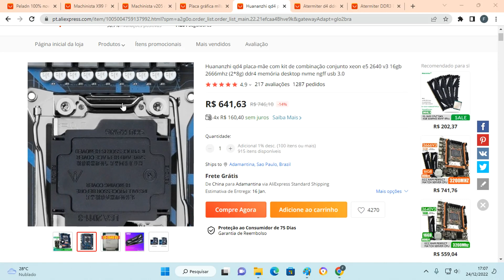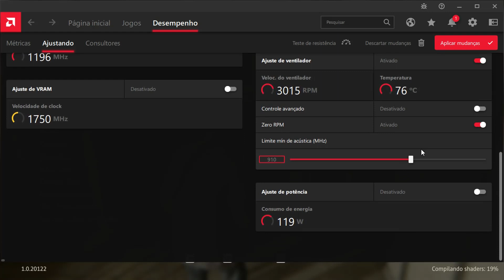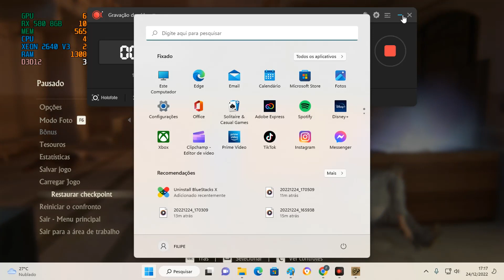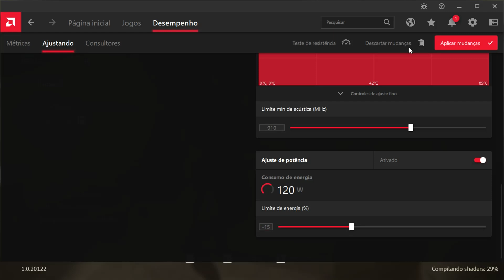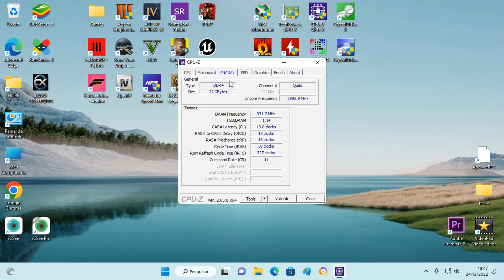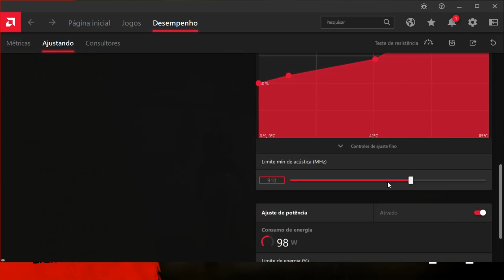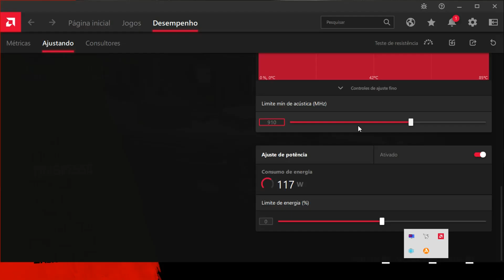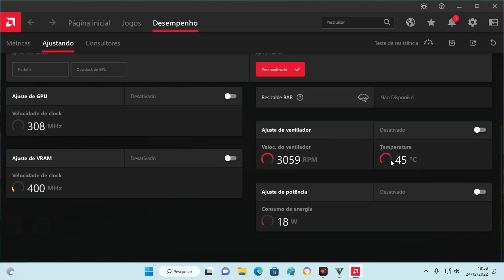PC GAMER XEON 2640 V3 E RX 580 8G 2048 SP TESTE EM GAMES E UNDERVOLT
CONTEÚDO.X CANAL CRIADO PARA DICAS E REVIEWS DE HARDWARE E GAMES

RX 6600M

KIT XEON 2640 V3

RX 580 51 RISC